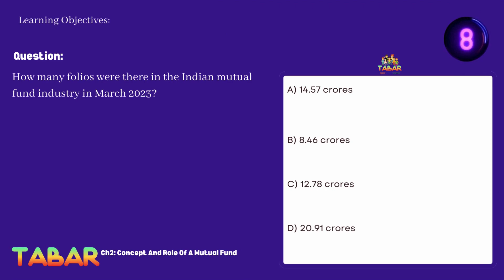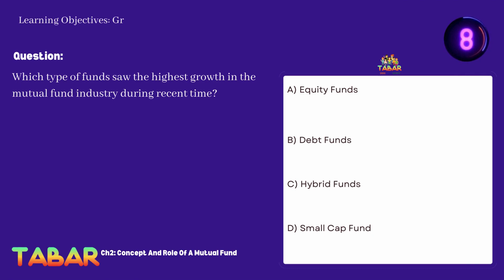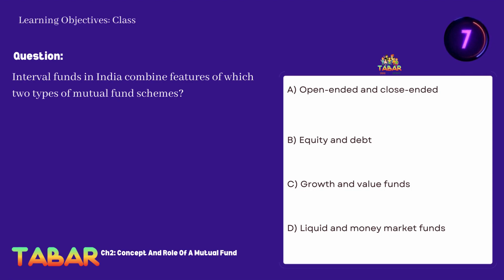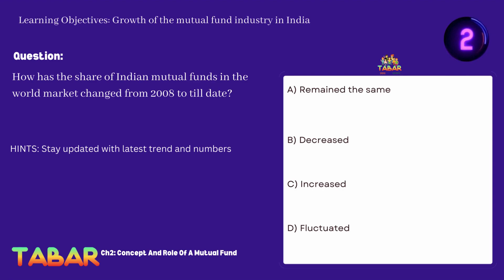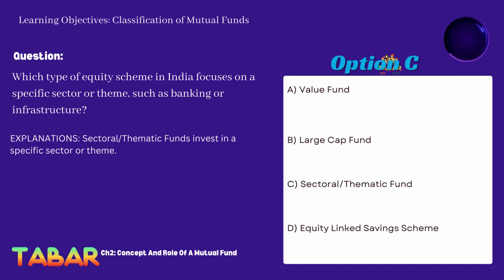C2 | Concept & Role of Mutual Fund | NISM VA Mutual Fund Distributors | NISM Exam Preparation Test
C2 | Concept & Role of Mutual Fund | NISM VA Mutual Fund Distributors Exam | NISM Exam Preparation . NISM Series V A | Mutual Fund Distributors Certification Exam | NISM VA Mutual Fund Exam Mock Test 2023 & 2024

Online Mock Test Link 4 All NISM & III Exam Modules

POWER TO YOU:
🎯 HINTS: Unlock the power of hints! Each question in this video comes with a "HINTS". Hints are strategically crafted to gently guide you in the right direction.
🎯 EXPLANATIONS: Double Power for Your Success!! After each question the correct answer an explanation is given to you, which are crucial for learners for several reasons such as:
✅ Understanding the Concept
✅ Clarification of Doubts
✅ Application of Knowledge
✅ Critical Thinking
✅ Most Imp. Retention and Memory
✅ Building Confidence

Why choose @TabarKiKhushi - TABAR?
✅ Mentored by highly qualified seasoned professionals with having Certifications like NISM, CFP, CFA, FRM, CPCU, CWM, LOMA, FINRA and many more.

👉🏻 Its absolutely free of cost, you can watch these videos on go and practice at your convenience.
👉🏻 High-quality practice quizzes for all NISM modules.
👉🏻 Detailed explanations and solutions for each question.
👉🏻 Proven strategies and tips to tackle NISM exams effectively.
👉🏻 Regular updates to align with the latest NISM curriculum.

NISM Prep Pro -Mastering NISM Certification | NISM Exam! Is your ultimate destination for mastering NISM Certification Exams and advancing your career in the world of securities and financial markets.
Our channel provides comprehensive and interactive practice quizzes, designed to help you prepare for NISM certifications with confidence. This Videos' Chapter 2 | Concept & Role of Mutual Fund | NISM VA Mutual Fund Distributors | NISM Exam Preparation | Mock Test 2023 & 2024 is a comprehensive NISM Series V A Practice test, you'll have the opportunity to test & revise your knowledge and readiness for the Mutual Fund Distributors Certification Examination.

This NEW REVISED & UPDATED SYLLABUS practice session includes a range of challenging questions that mimic the actual exam, helping you evaluate your understanding of key concepts and regulatory requirements.

Join our growing community of NISM aspirants, and let's embark on this learning journey together. Your success starts here! What will You get on this NISM Prep Pro -Mastering NISM Certification |

NISM Exam play list? High quality practice tests, Mock Tests, & Mastery Tests

PRACTICE Test: These tests are specially designed to help you revising and conceptually understanding each chapter. Each question on video will also comes with a hint to put you in to thinking mode for effective learning before it display the correct answer.

MOCK TEST: These tests are designed as per NISM Test Objective for the respective module based on each learning outcome. Such test will help further in strengthening your understanding of concepts and their application.

MASTERY Test: This is the game changer; you will get a real NISM exam like mix test and we suggest you start attempting watching videos in this section only once you complete all Practice Tests and Mock Tests. We committed to your financial career and ensured you will pass the NISM Exams at 1st attempt itself. When next video will be uploaded? Every Saturday 7PM, Once all practice tests are uploaded, we will start uploading Mock Tests and finally the MASTERY Test.

YouTube Shorts Videos are getting uploaded on daily basis you can also practice via shorts videos.